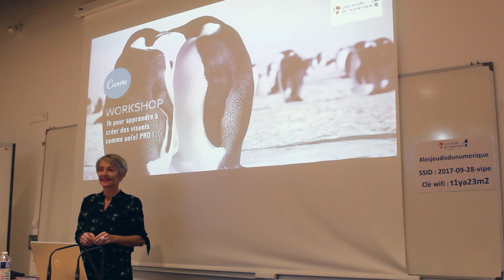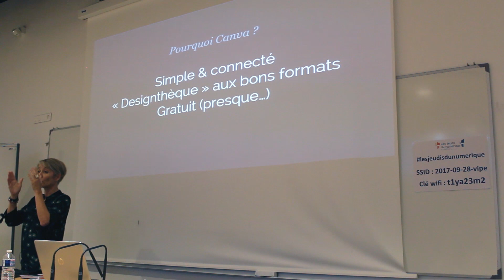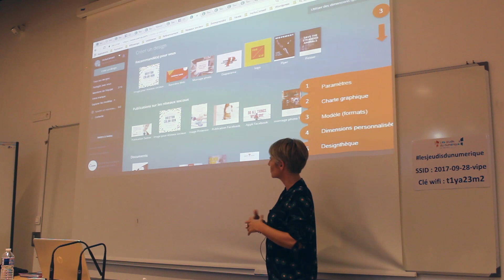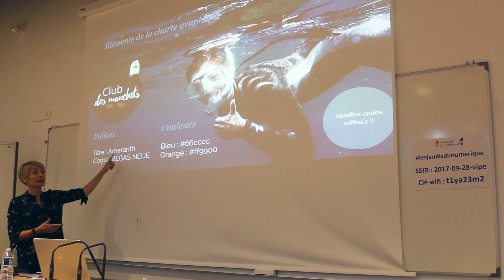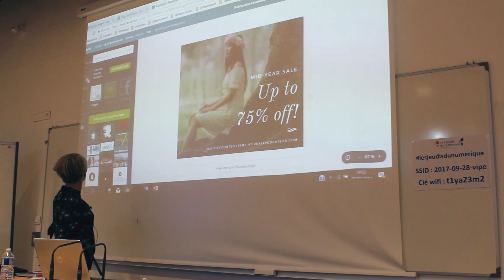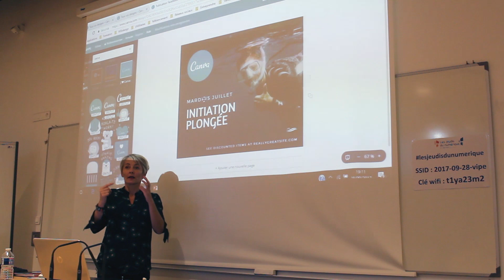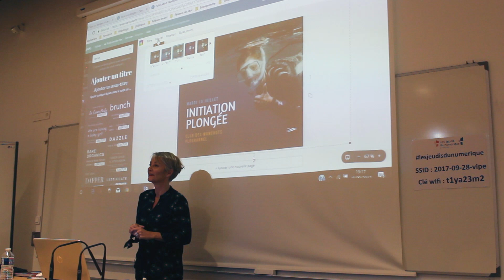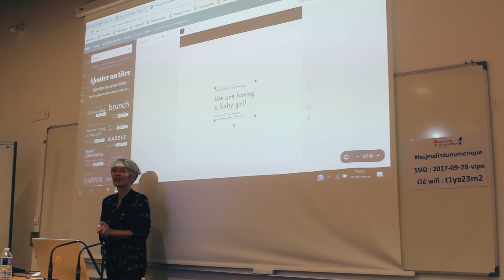Les Jeudis du Numérique : CANVA, un outil gratuit pour réaliser des visuels comme un(e) pro !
Armelle Thomas, de la société Incitu Conseil vous donne les clés pour réaliser de beaux visuels à l'aide d'un outil en ligne et gratuit : CANVA.
A travers cet atelier, découvrez les principales fonctions de ce "logiciel" de création !

▸ Les Jeudis du Numérique (organisés par VIPE Vannes)
▸ Université Bretagne Sud - Vannes

Les Jeudis du Numérique, qu'est-ce que c'est ?
Ce sont les rencontres des acteurs du numérique (chefs d'entreprises, DSI, ingénieurs, développeurs, universitaires, étudiants,...), tous les jeudis de 18h30 à 19h30 à l'Université Bretagne Sud de Vannes.
Lors de ces rendez-vous, seront abordés le web marketing, le développement, l'ergonomie-design, la cybersécurité, l'e-commerce,... et bien d'autres thèmes que vous pouvez nous proposer !

On se donne donc rendez-vous... jeudi prochain !